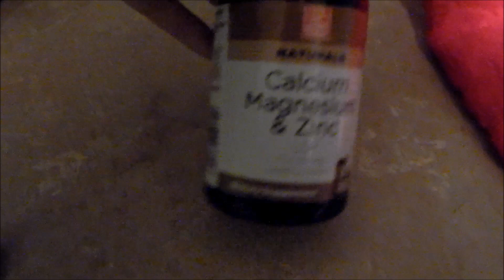Day in the Life Stay at Home Mom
Just a normal day... Day in the life Stay at Home Mom